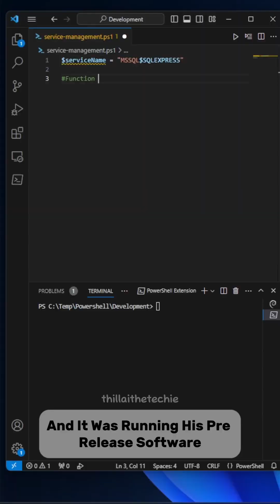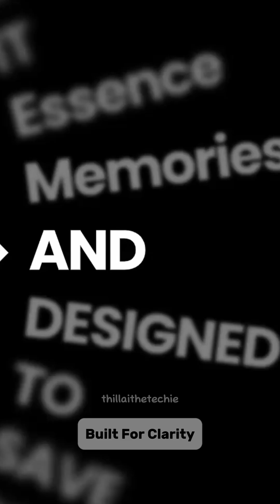How a Gunshot Wound Created Microsoft PowerShell 💻🔫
Did you know a hospital emergency — a real gunshot wound — played a role in creating Microsoft PowerShell?
Jeffrey Snover, the father of PowerShell, once shared how a desperate night in the Elvis Presley Trauma Center shaped his vision:
tools must be clear, reliable, and readable — especially when it matters most.

This moment of crisis gave birth to one of the most important automation tools in IT history.